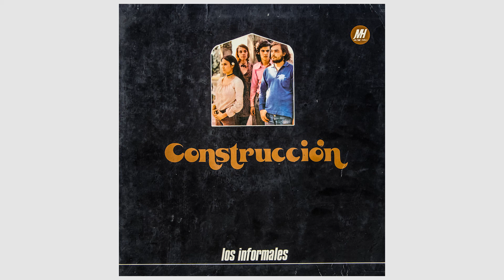Los Informales - Construcción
10 - Contrucción (Chico Buarque de Hollanda)

LOS INFORMALES: Nuestro Reino es de este Mundo
La canción puede esclarecer  u oscurecer las cosas. Aquello que no está directa o indirectamente a favor de los hombres y su destino, no contribuye al mejoramiento de la vida sobre la tierra. Y ser indiferente es objetivamente imposible. Se impone la elección de un camino, y cada uno lo asume en la medida de sus posibilidades. Y si ser joven fue alguna vez un plazo de irresponsabilidad, un periodo en el que uno jugaba con las ideas sin tener por eso que aceptar ninguna, las cosas han cambiado de fondo.
Las decisiones juveniles se imponen cada vez con mayor premura.
El arte popular es, incuestionablemente, una vanguardia de las cuestiones humanas. Y en nuestro país, como en pocas otras partes, un cantante es un líder social, un mito, un depositario del cariño y el fervor popular. Las decisiones de los artistas tienen una vastísima influencia.
La breve introducción es imprescindible para ubicar la nueva y atrayente presencia del conjunto Los Informales. Un excelente grupo vocal que orienta su canto --- dotado de inusual talento y armonía --- a sensibilizar, entretener y ayudar a la existencia de sus semejantes, a través de la música y los versos. Concretamente: Los Informales configuran desde su aparición, uno de los más serios y bien articulados intentos de buena canción de la música argentina popular de la actualidad.
Desde el vamos, su repertorio se compuso de música y medioeval y, paulatinamente, fueron incorporando elementos de música-humor. Al tiempo, surgió la necesidad de incluir temas mas actuales y acordes con el momento de la música nacional, y con el papel que ellos creen debe cumplir esta, y que ya esbozáramos a grandes rasgos en la introducción. Luego de incluir algunos temas  latinoamericanos, surgió la idea de hacer conocer al mundo de habla hispana la valiosísima producción de los nuevos autores brasileños que, por lógicos problemas de idioma, no podían llegar a nuestra gente  (Chico Buarque de Hollanda, Gilberto Gil, Caetano Veloso, Geraldo Vandré, etc). El grupo se compone de:
Cristina Ghione, soprano, diecinueve años, Mónica Núñez (23) contralto. Sergio Danti (23) tenor, Jorge Santiago (23) bajo.
La primera grabación para Los Informales para Discos Music Hall (que fue, inclusive, la primera de su carrera artística) configuro una excelente novedad tanto por su contenido como por la interpretación estupenda que revela al grupo con un estilo límpido, pulido y sin artificios. La placa estaba surcada por “Construcción” (Chico Buarque de  Hollanda) y “Procesión” (Gilberto Gil). Ambos temas han sido incluidos en el presente LP.
La primera canción narra la situación límite de un hombre en el momento que sube a una obra y se arroja hacia la calle, hacia la muerte. Lo más importante es que el tema, basado en un drama tan lleno de patetismo, está resuelto poéticamente y con buena música, sin aditamentos extra-artísticos como las exclamaciones y sobre actuaciones ya corrientes.
El segundo describe una manifestación religiosa e invoca el camino del hombre al “paraíso” bíblico, pero pidiendo que el mismo sea aquí, en la tierra.
El nombre del grupo surgió del locutor de un escenario donde actuaban. Al momento de salir ante el público no tenían un nombre con el cual presentarse. El locutor dijo, entonces, “aquí están Los Informales”.  Y quedó. Seguramente para siempre.
Inmediatamente al simple grabaron este LP que reúne temas de los más importantes autores brasileños de la actualidad. Entre otros, de Chico Buarque, Caetano Veloso, Marco y Sergio Valle, Edú Lobo, Gilbreto Gil. Asimismo, tienen en su repertorio temas de Pablo Neruda, María Elena Walsh y otros importantes autores y escritores. Componen también temas propios.
Es deseo de Los Informales no encasillarse dentro de ninguna corriente; tienen talento y criterio para llevarlo a delante. Muchas inquietudes y fuerza para plasmarlas. El tiempo ira diciendo lo demás… hasta su segura consagración.

Arreglos y dirección en tema 1,3,5 y 10 : Lito Valle
Arreglos y dirección en tema 2,4,6,7,8 y 9: Roberto Montiel
Intérpretes: Los Informales
Producciones Ricardo A. Kleinman
Es una producción SICAMERICANA  S.A.C.I.F.I.  –J.E. Uriburu 40-42 Buenos Aires.
Año: 1972